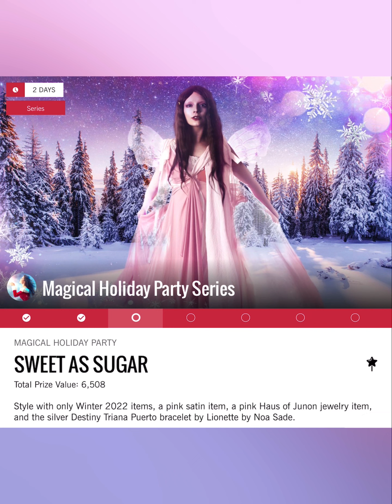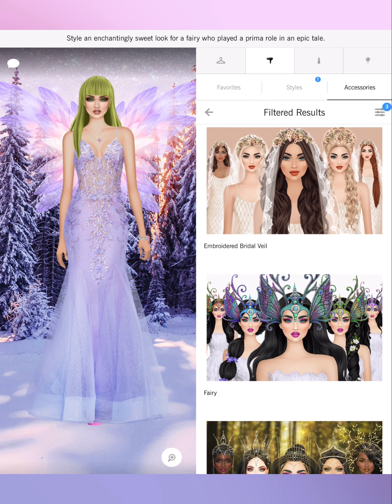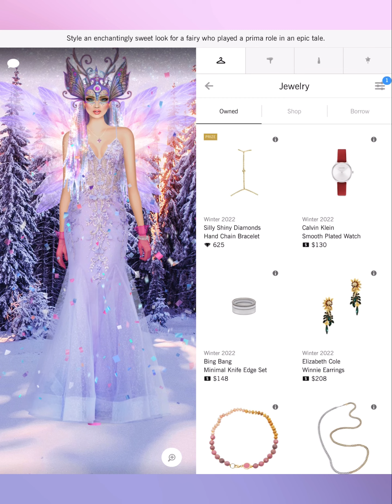Sweet as Sugar - Covet Fashion Design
Prizefighter · Norma Rockwell
Prizefighter